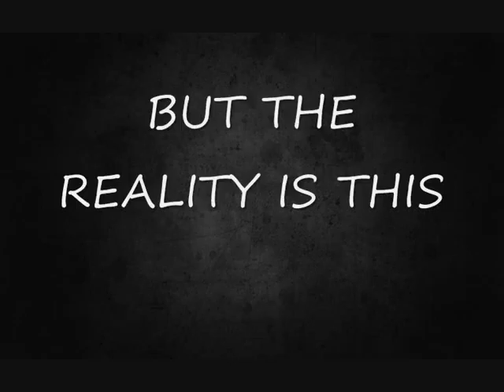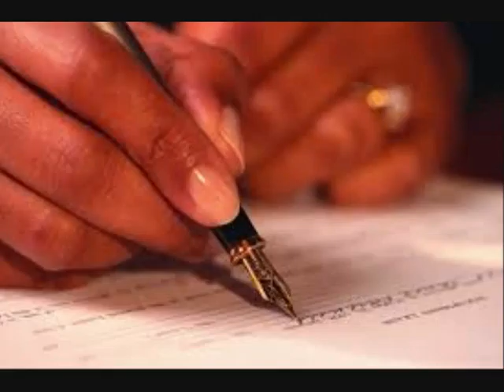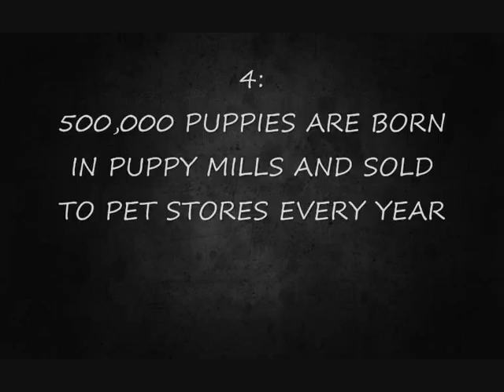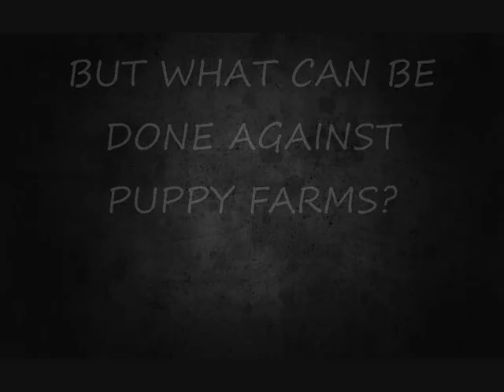Aleks Kranjec: English Documentary- Puppy Mills